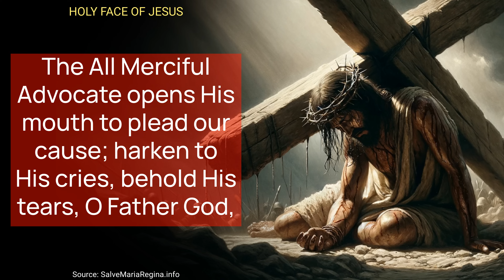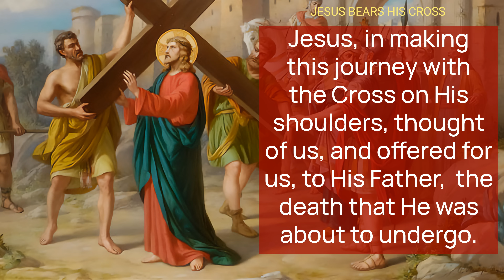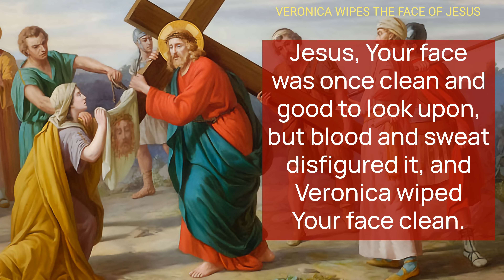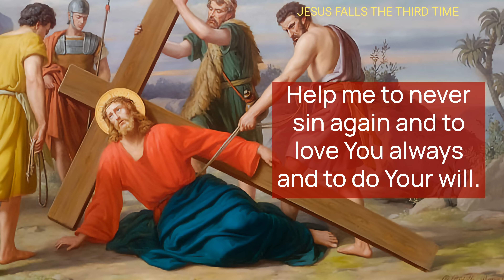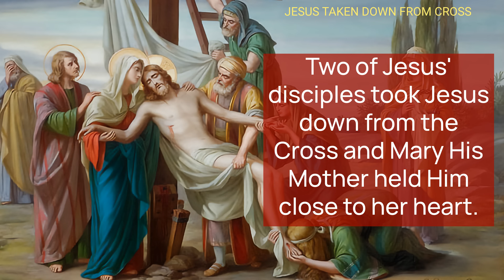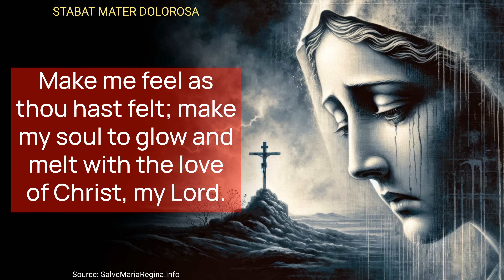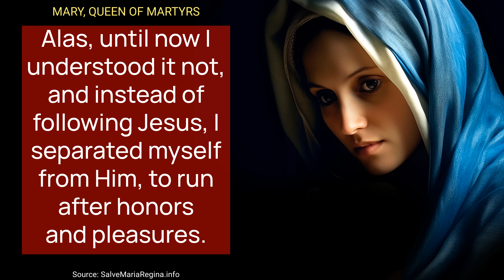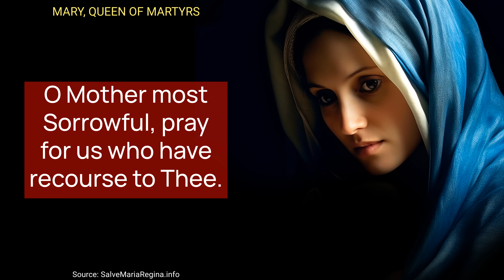TUESDAY MORNING PRAYERS in the Catholic Tradition • HOLY WEEK - Lent • MAR 26 | HALF HEART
Tuesday Morning Traditional Catholic Prayers with HALF HEART, HOLY WEEK - with the Stations of the Cross: The Way of the Cross by Saint Alphonsus Ligouri

Tuesday Morning Prayers for Holy Week: Stations of the Cross and Devotions

This Tuesday morning we'll pray a series of prayers and devotions specific to Tuesday of Holy Week, beginning with an invocation and a prayer in honor of the Holy Face of Jesus. We'll pray for mercy on souls in Purgatory, follows with the traditional Stations of the Cross by Saint Alphonsus Liguori, and incorporates prayers for the conversion of sinners, salvation of the dying, and relief for souls in Purgatory. Each Station of the Cross is meditated upon with specific prayers and reflections on Jesus' journey to Calvary, His crucifixion, death, and burial. We'll conclude with a prayer to Our Lord on the Cross for support at the moment of death, an offering of wounds for the healing of souls, and a dedication to Mary for resignation in tribulation.

00:00 HOLY WEEK - TUESDAY
00:24 HOLY FACE OF JESUS
00:32 MERCY FOR SOULS IN PURGATORY
02:34 STATIONS OF THE CROSS
03:04 FIRST STATION
04:02 SECOND STATION
05:07 THIRD STATION
06:20 FOURTH STATION
07:20 FIFTH STATION
08:25 SIXTH STATION
09:44 SEVENTH STATION
10:51 EIGHTH STATION
11:48 NINTH STATION
12:46 TENTH STATION
13:39 ELEVENTH STATION
14:38 TWELFTH STATION
15:45 THIRTEENTH STATION
17:43 STATIONS OF THE CROSS - CLOSING
18:26 SORROWFUL MOTHER STANDING
22:11 OUR LORD ON THE CROSS
23:49 MARY, QUEEN OF MARTYRS
28:20 CLOSING PRAYER
28:30 HALF HEART